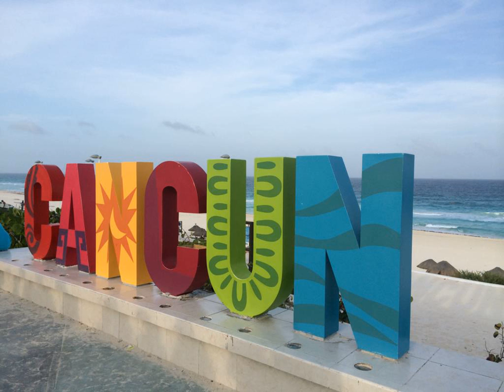Cancun Beach Rentals - Cancun - Mexico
Cancun Beach Rentals hotel city: Cancun - Country: Mexico

Address: Blvd. Kukulcan km. 19; zip code: 77500

Offering a garden, Cancun Beach Rentals offers accommodation in Cancún. Coco Bongo is 2.6 km from the property. Free WiFi is featured throughout the property and free private parking is available on site.

 -- El Cancun Beach Rentals tiene jardín y ofrece alojamiento en Cancún. La discoteca Coco Bongo se encuentra a 2,6 km. Hay WiFi gratuito en todas las dependencias. Se facilita aparcamiento privado gratuito.

 -- Cancun Beach Rentals公寓位于坎昆（Cancún），提供一个花园，距离Coco Bongo有2.6公里，设有室外游泳池、健身中心、覆盖各处的免费WiFi以及免费内部私人停车场。  住宿都装有空调，并配有平板电视。有的单位设有海景露台和/或阳台。住所还设有带烤面包机的小厨房。每间都设有带吹风机的私人浴室，提供毛巾和床单。  坎昆单身派对目的地（Bachelor Party Destination...

 -- Апарт-отель Cancun Beach Rentals с садом расположен в городе Канкун, в 2,6 км от ночного клуба Coco Bongo. К услугам гостей бесплатный Wi-Fi во всех помещениях и бесплатная частная парковка на территории.